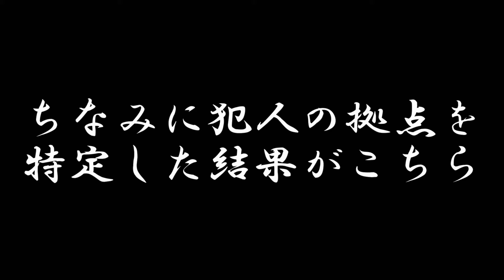ガチ勢に地獄を見せられました【Rust 実況プレイ】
拠点抜かれ過ぎて、お手伝いさん達が拠点を抜かれる夢を見るようになりました。